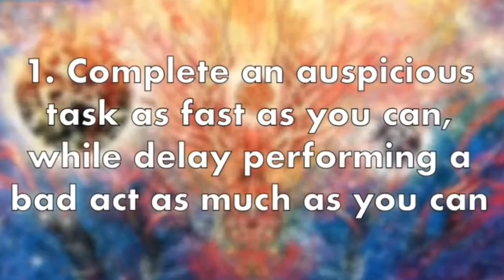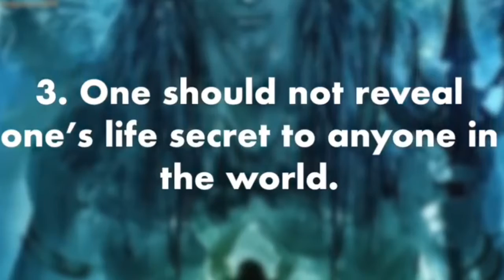Ravana Secret Of Success || Ramayana Facts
Ravana Secret Of Success